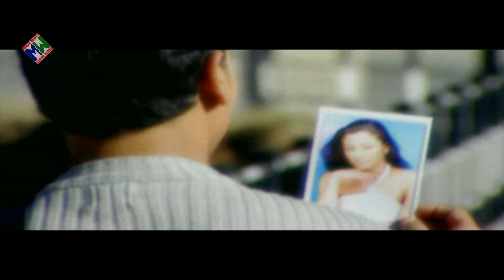Jassi Sohal | Meri Ain Tu Janne Ni | Music Waves Official Video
Singer - Jassi Sohal
Song - Jaane Ni
Album - Nishani
DIgital Promotion By Music Waves
Music Label : Music Waves Productions (P) Ltd
Web | musicwaves.ca